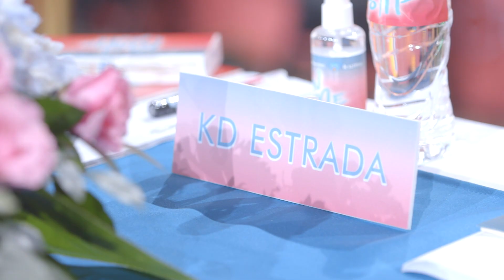Run To Me Story Conference Highlights | Soon on iWantTFC!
Good morning sa lahat ng mga kikiligin ngayong araw! KDLex series "RUN TO ME" starring KD Estrada and Alexa Ilacad. Produced by Dreamscape Entertainment, iWantTFC and Kumu. Directed by Dwein Ruedas Baltazar. Coming Soon!